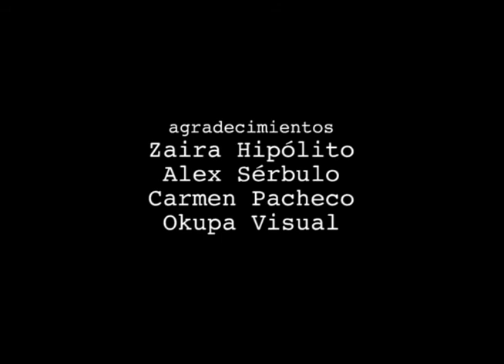TU VOZ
Imágenes de cada día - los mismos sonidos repiten una y otra vez - nos llevan al origen de todo conflicto - cientos de miles de personas tanto mujeres como hombres afectados por un gesto inhumano - la violencia vil, rapaz y cruda, esa violencia que moldea al niñ@ para el resto de la vida.

Video experimental de Niza Vázquez - como parte del taller de producción impartido en Okupa Visual Project -